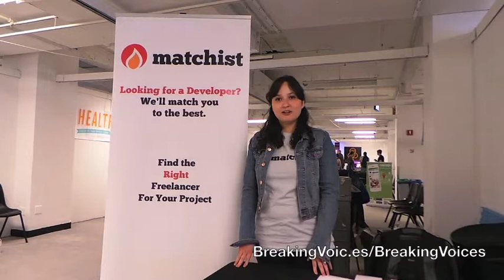Chicago Startup Matchist Interview at Techweek 2013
For more Neighborhood News Via Your Ward or Zip or City. Visit BreakingVoices.com or Follow the Reporter at BreakingVoic.es/BreakingVoices or Chicago.BreakingVoices.com